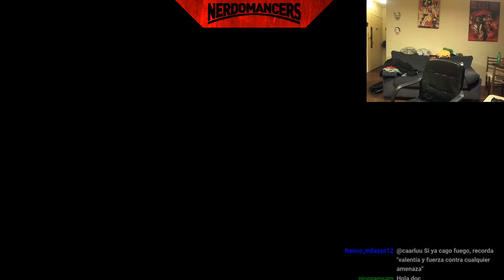Megaman 11 - parte 2 - Nerdogaming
Nerdogaming!!!